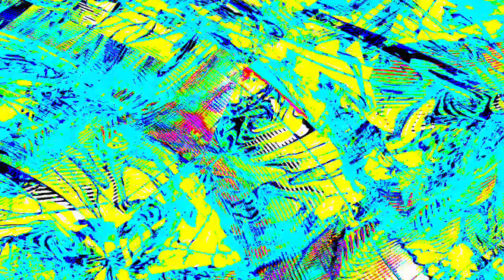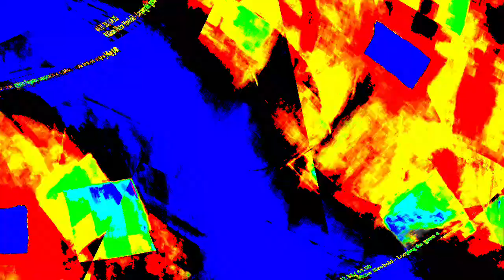[EPILEPSY WARNING] Movie 23 12 29 17h16m47s